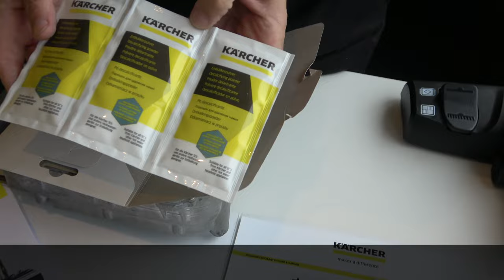¿COMO ELEGIR UNA MAQUINA DE VAPOR KARCHER? Te explicamos como son por dentro para que sepas decidir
🟩 Les presentamos un tutorial sobre cómo elegir una máquina de vapor Karcher.

📞 Consultanos por Whatsapp al: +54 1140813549